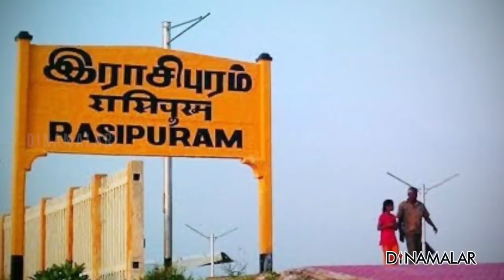திமுகவில் கலகம் ராமலிங்கத்துக்கு கொம்பு சீவுவது மு க அழகிரியா?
சமீபத்தில் தி.மு.க.,வில் இருந்து நீக்கப்பட்ட கே.பி.ராமலிங்கம், கட்சிக்குள் கலகத்தை ஏற்படுத்த ஆள் திரட்டி வரும் தகவல் வெளியாகி இருக்கிறது.